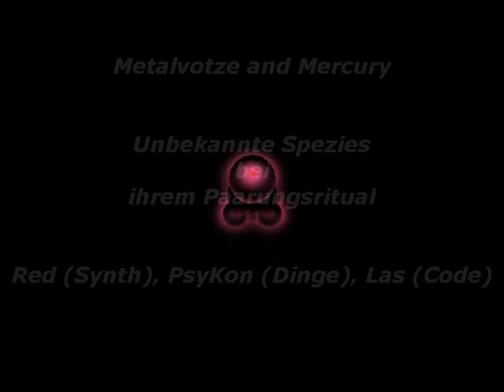USBIPR by Mercury & METALVOTZE in 2007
Title : USBIPR
Group : Mercury & METALVOTZE
Year : 2007
Party : Breakpoint
Compo : 4k
Place : 3rd